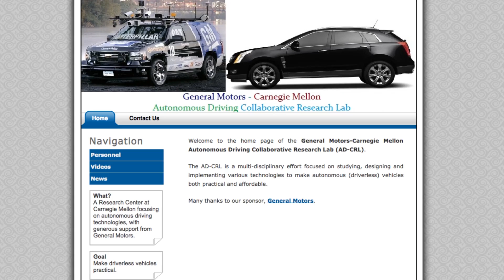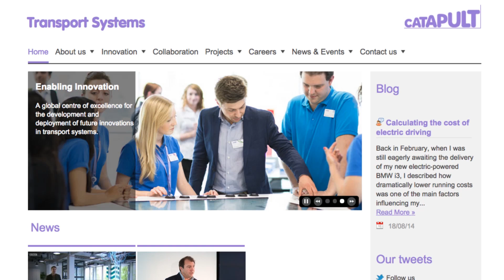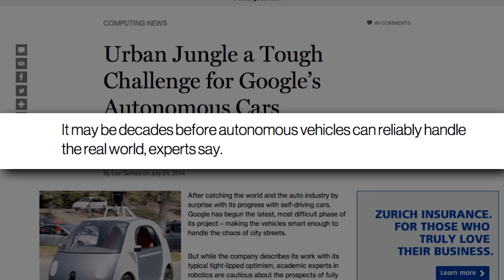3 Driverless Car Projects that May Change How the World Travels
The momentum from these international driverless car projects indicates a possible shift in how the world will travel.